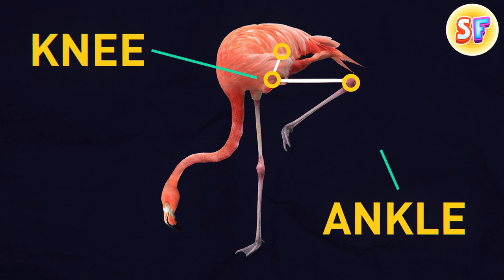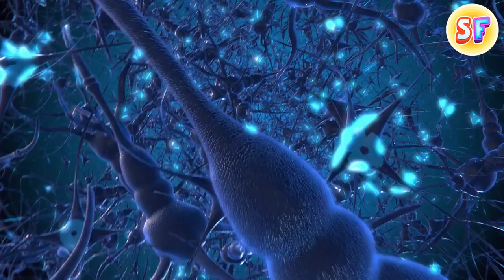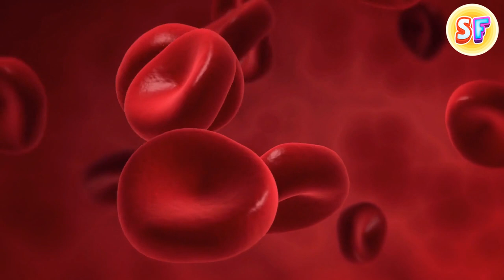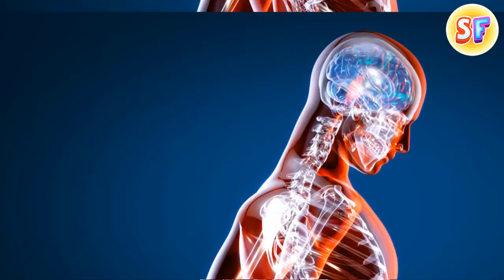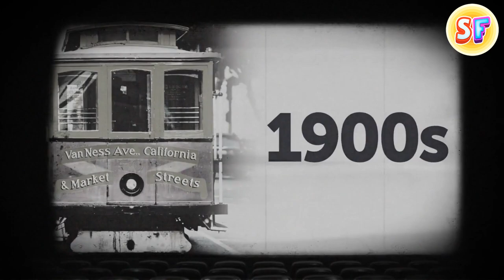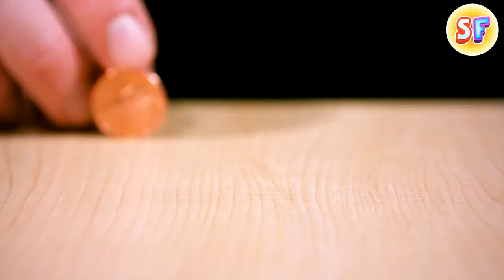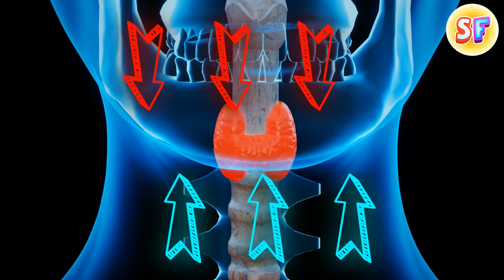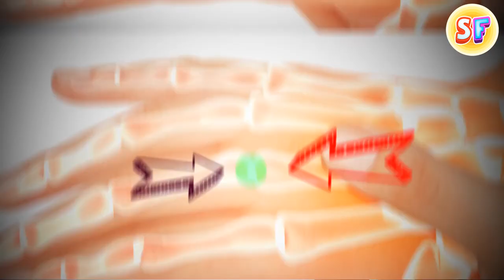Dinosaurs Had Feathers, and This Is Just One of the Myths That It's High Time to Debunk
We used to imagine dinosaurs like in the movies. But scientists have found out that this is not the case at all. Many of them could be covered with feathers and have a bright color. Are you ready to imagine a Tyrannosaurus with elegant plumage? 😄🦖
Hold on tight. In this video we will tell you about many other myths that everyone used to believe in, but which, obviously, are not true. 🙈